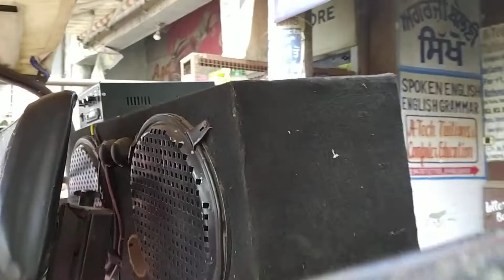Tractor sound Punjab